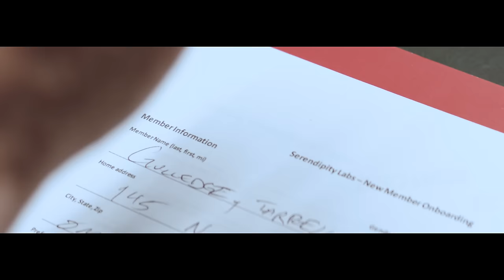King Iso - Made Me Crazy (feat. Tech N9ne & Snake Lucci) | Official Music Video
Strange Music, Inc. | Official Music Video

Produced by: King Iso